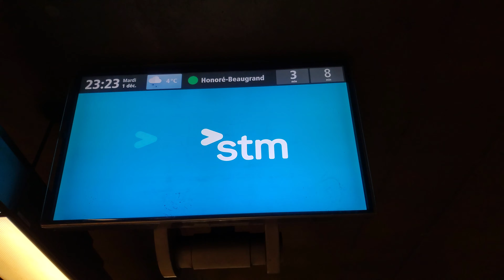New type of screen graphics in the Montreal Metro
Within the last few weeks, new types of updated graphics have appeared on the information screens of the Montreal Metro system.

According to some fellow YouTubers, the signs now include information on how full certain trains are as well.